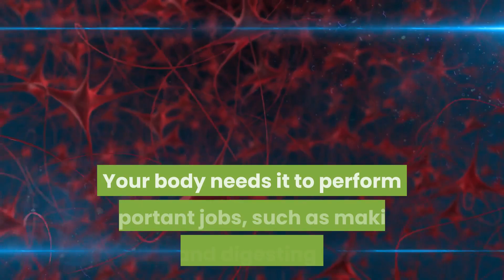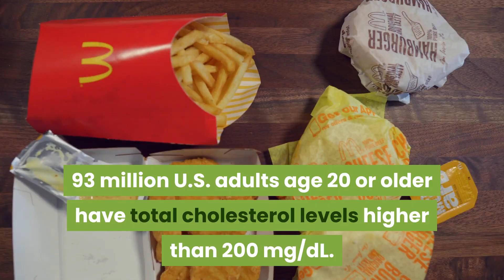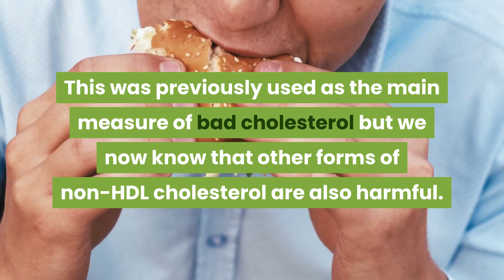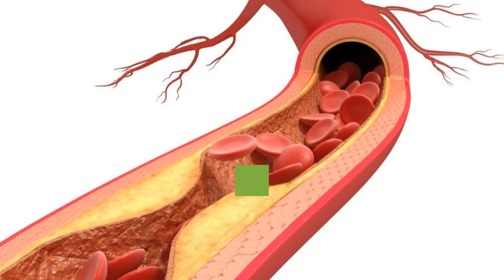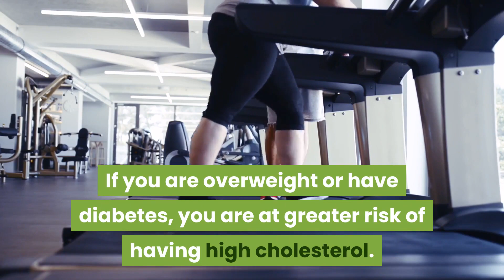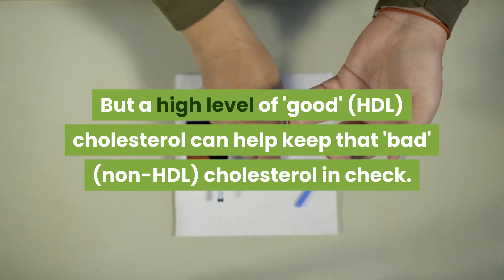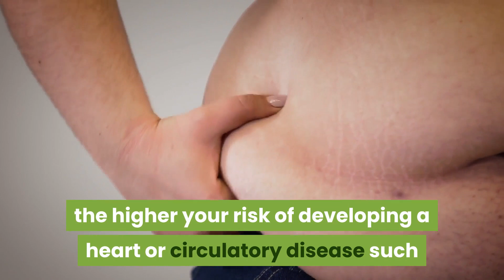High Cholesterol-Causes and Treatments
Blood cholesterol is essential for good health. Your body needs it to perform important jobs, such as making hormones and digesting fatty foods.
Your body makes all the blood cholesterol it needs, which is why experts recommend that people eat as little dietary cholesterol as possible while on a healthy eating plan.
Dietary cholesterol is found in animal foods, including meat, seafood, poultry, eggs, and dairy products. Learn more about preventing high cholesterol by making healthy eating choices.
Strong evidence shows that eating patterns that include less dietary cholesterol are associated with reduced risk of cardiovascular disease, but your overall risk depends on many factors.
What is high cholesterol?
High cholesterol is when you have too much cholesterol in your blood. This can increase your risk of heart and circulatory diseases such as heart attack and stroke.
How can I lower my cholesterol levels?
• Eat a healthy balanced diet, low in saturated fat
• Get active
• Quit smoking

Top keywords:
ways to lower cholesterol
best diet to lower cholesterol
foods that help lower cholesterol
best foods to lower cholesterol
foods to avoid for cholesterol